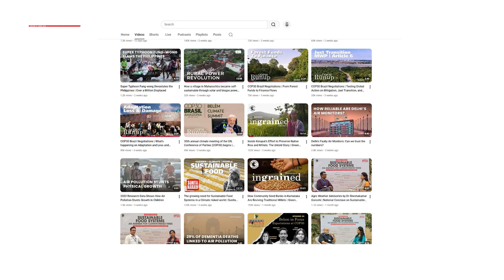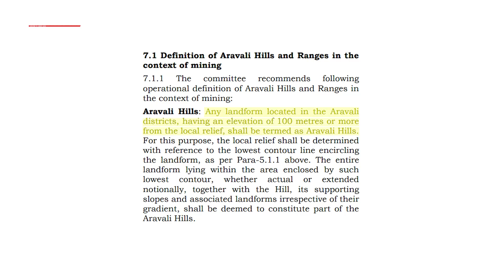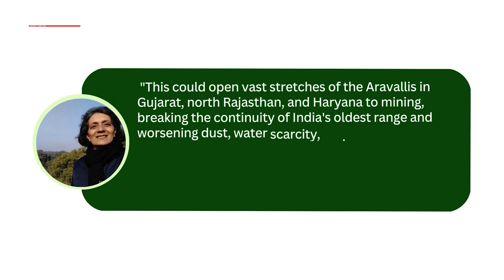Aravalli Debate: Why the 100-Metre Rule Has Sparked Fresh Concerns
India’s oldest mountain range, the Aravallis, is facing renewed environmental scrutiny following a recent change in its official definition. On November 20, the Supreme Court accepted a Union Environment Ministry panel’s new definition of the Aravalli Hills—classifying only landforms rising 100 metres above local relief as “Aravalli,” along with their slopes and surrounding land.

By this definition, more than 90% of the Aravallis would no longer count as Aravalli at all. And that opens the door to expanded mining and construction—threatening already fragile ecosystems and worsening the air quality across the National Capital Region.

The Supreme Court has approved the Environment Ministry’s rule that only landforms that rise 100 metres or more from the surrounding area will be counted as Aravalli hills.

This order comes after years of legal cases in The National Green Tribunal. Various High Courts have previously recognised many parts of the Aravallis as “ecologically sensitive.” Some areas have also been labelled as “deemed forests”.

The current matter reached the Supreme Court as states and petitioners sought a uniform demarcation and common standards across Rajasthan, Gujarat, Haryana, Delhi and adjoining areas.
The new definition could exclude lower-lying but ecologically connected hills and ridges, potentially removing the legal protections they currently fall under.
Experts warn that this decision could trigger a chain of ecological impacts — from the loss of wildlife corridors and the drying up of groundwater recharge zones, to hotter local temperatures, and even deeper and declining water tables in regions like Gurugram, Faridabad and southern Haryana. They also warn that weakening this natural defence could worsen the already severe pollution choking the Delhi-NCR region. The Aravallis block desert winds blowing in from the Thar, acting as Delhi-NCR’s natural shield against fine PM2.5 particles and heavier sand.

According to a founder member of People for Aravallis, Neelam Ahluwalia, "This could open vast stretches of the Aravallis in Gujarat, north Rajasthan, and Haryana to mining, breaking the continuity of India's oldest range and worsening dust, water scarcity, and extreme weather across northwest India."

Previous field studies already show the impact. In Haryana’s Aravalli districts — including Charkhi Dadri, Bhiwani and Mahendergarh — legal and illegal mining has caused severe environmental damage.

The Environment Ministry maintains that the new 100-metre elevation criterion offers a scientific and uniform benchmark to define the Aravalli range across multiple states, and will remove long-standing ambiguity over its boundaries. The ministry says that any mining activity will be regulated and will be allowed only after detailed mapping is completed, while core ecological zones and groundwater recharge areas will remain protected.

The Supreme Court has directed that scientific mapping be carried out and a framework for sustainable mining be prepared. It has also restrained the grant of new mining leases until this process is completed.

However, critics caution that the impact of the decision may already be unfolding, arguing that once a landscape is effectively “de-classified,” mining and real estate activity can move faster than restoration efforts.